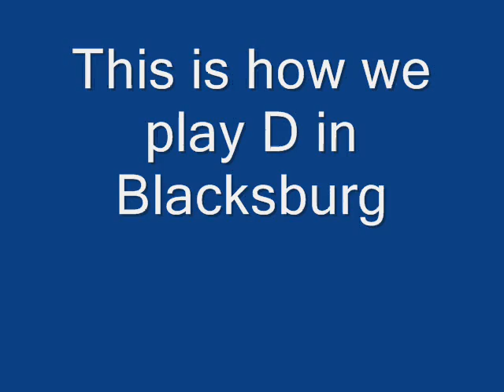ncaa 2008 VT highlights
highlights from my VT NCAA 2008 dynsty